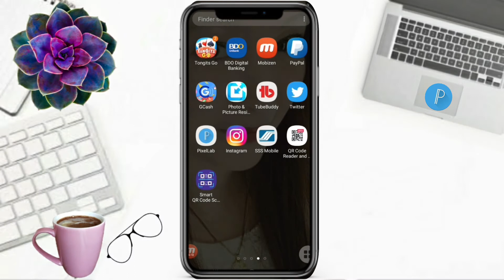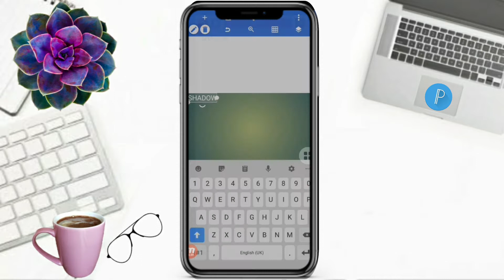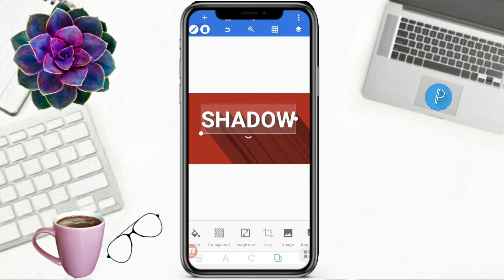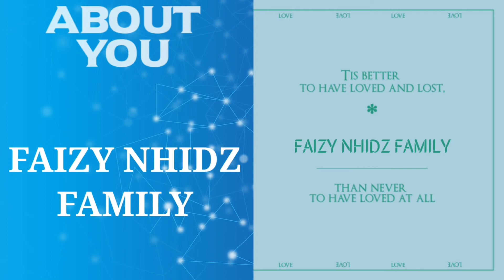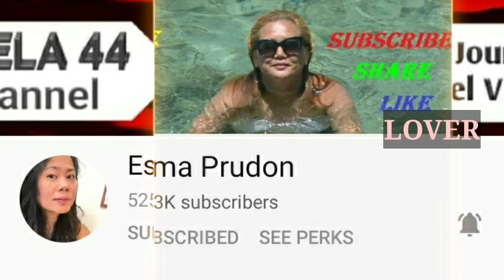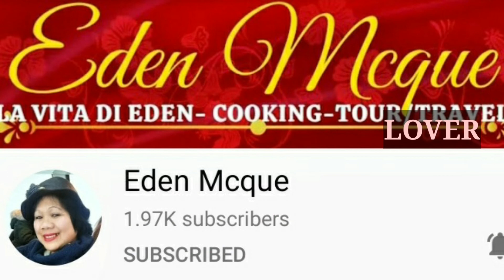RETRO SHADOW EFFECT IN PIXELLAB | PPROFESSIONAL EDIT | Faizy Nhidz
Hello Everyone!

On this video tutorial, I will show and share to you how to make retro shadow effect in  pixellab.Hope you like it!

Time Codes
0:00 Intro
0:01 Teaser
0:09 Channel Bio
0:32 How to make retro shadow effect in  pixellab
3:31 Comments for the day
3:50 Member's Shoutout
5:13 Outro
5:47 End

Add me:
🔰FACEBOOK/FB: Nhidz Quinto Ordonio-Posanso

GODBLESS!
Mga Detalye
Para sa mga tanong tungkol sa negosyo:
Lokasyon: Pilipinas
Mga Link#LOGO